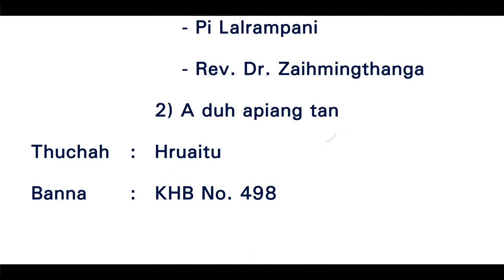Lungphun||Upa Zairema te nupa, Lalchullova, Zothana||Kawnpui Hmarveng